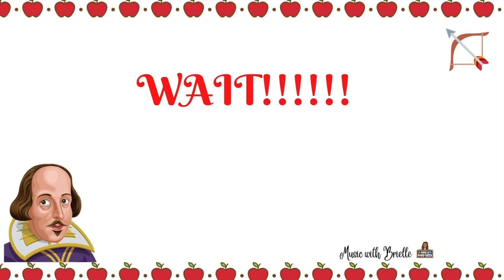William Tell Overture - Cup Play Along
This play along helps students to follow the different sections of this lovely piece of music by G. Rossini, with changing cup actions.
The play along shows the Form of the piece too.
Some simple body percussion and improvisation sections have been added too.
I hope this video and music helps to nurture a love of Classical Music.

Video for education purposes only.

Body percussion Clip art credit- Images licensed by Dancing Crayon Designs.